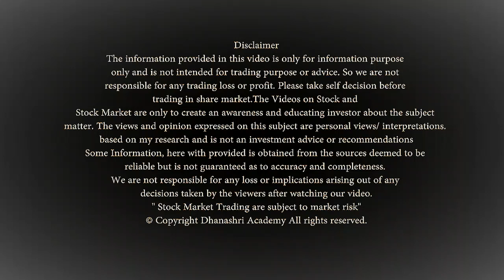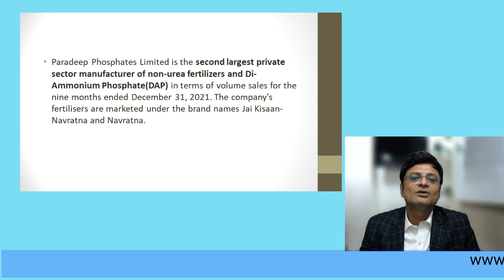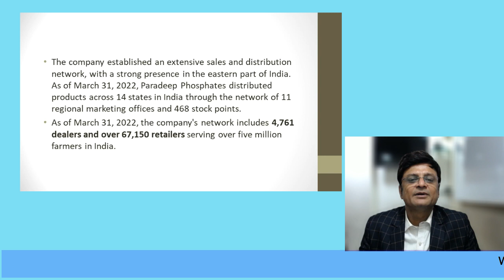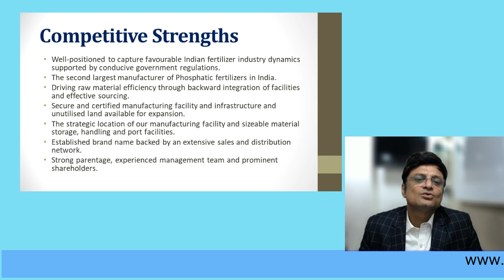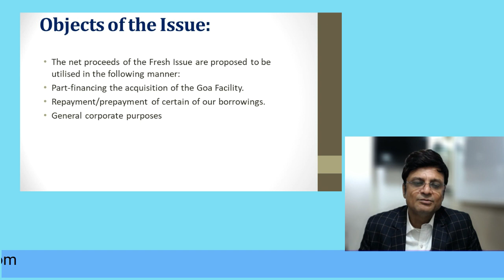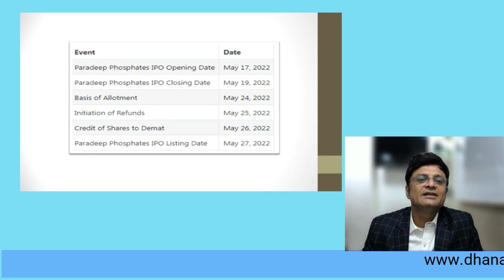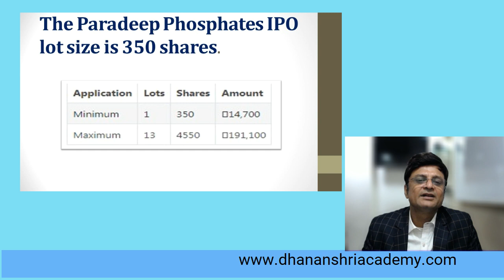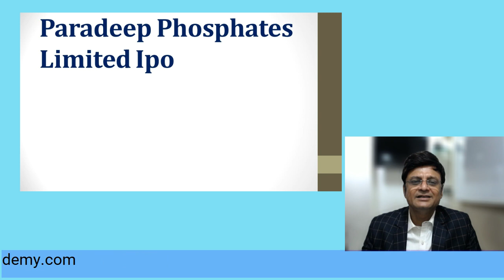Paradeep Phosphate Ipo review complete analysis